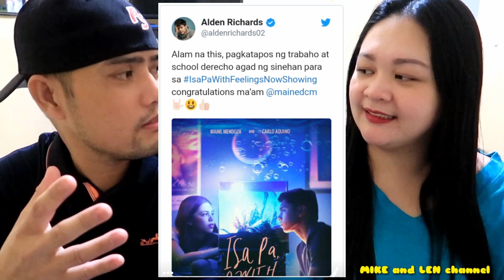MAINE AND ALDEN SUPPORT EACH OTHER | MIKE and LEN channel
Inspite of having different partners in movie, AldenRichards and MaineMendoza still manage to show support with each other.
Their movies IsaPaWithFeelings and HelloLoveGoodbye both shown in the cinema this year and supported by a lot of fans.

Watch and find out what we have to say.